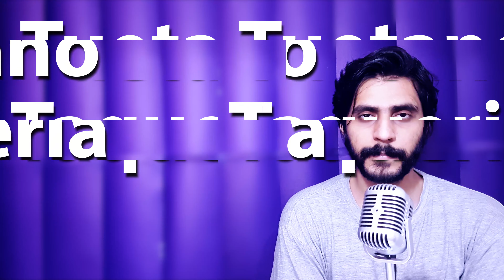How To Pronounce Tuetano Taqueria